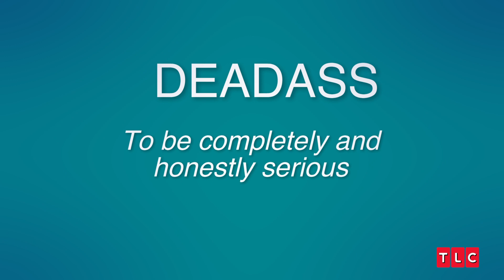Do You Know Gen Z Slang? | 1000-lb Best Friends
Vannessa and Meghan test their knowledge of Gen Z slang.

About 1000-lb Best Friends:
Vannessa and Meghan are larger-than-life best friends, and along with their pals Tina and Ashely, they are battling obesity with heart and humor. This gregarious girl gang will embark on a journey of sisterhood, weight loss, and self-discovery.